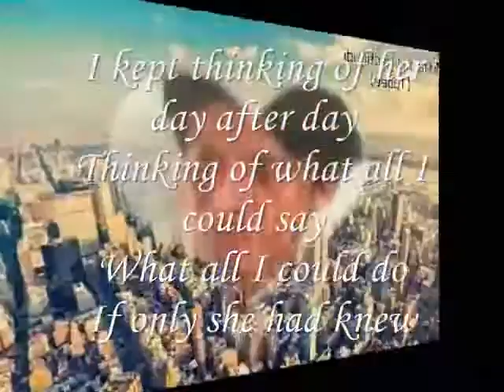kept thinking of her ,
do.
do so
Money is an excellent servant, but the host
very bad.